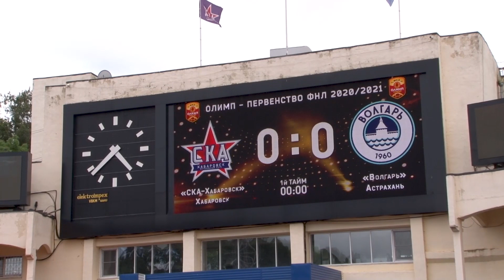LIVE [СКА-Хабаровск х Волгарь]